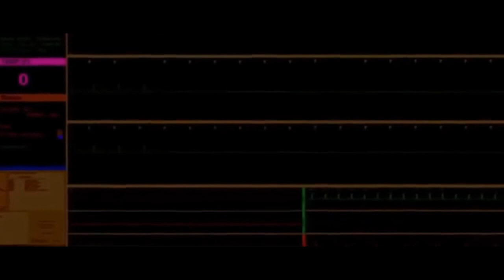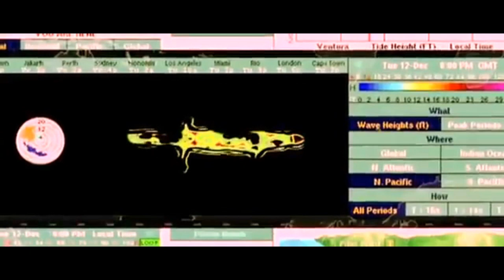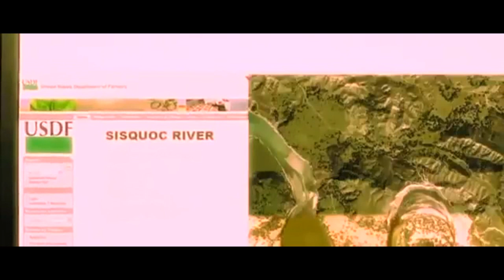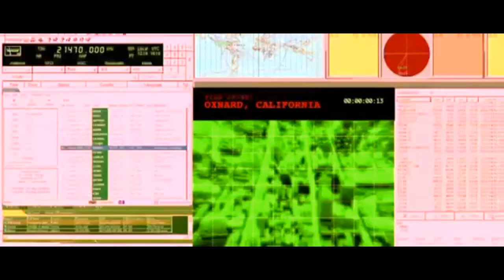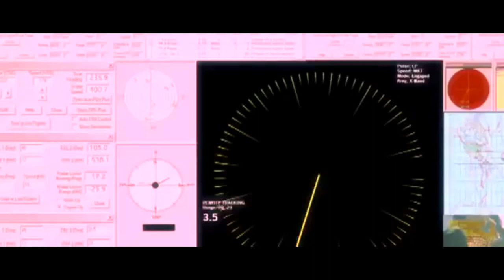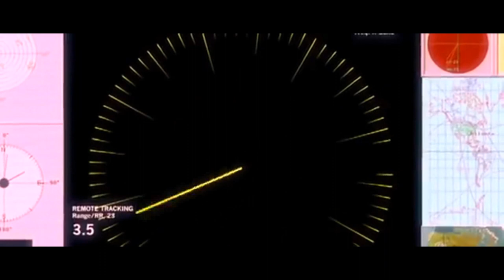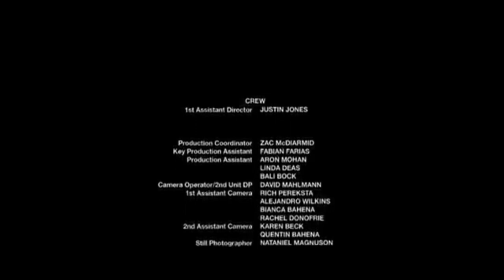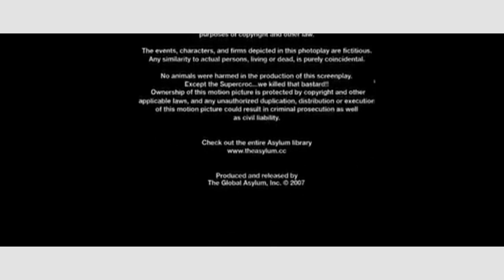NHC Podcast: Supercroc!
"Oh no, it's by The Asylum!" - RickRaptor105, 2020